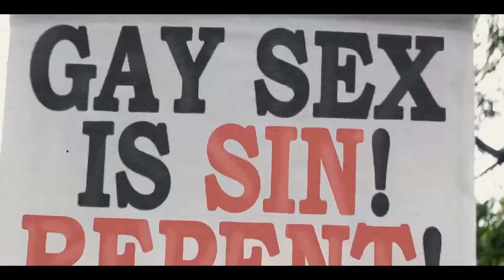ЛЮБИТЕЛЬ МУЖЧИН - Официальный трейлер (2024)